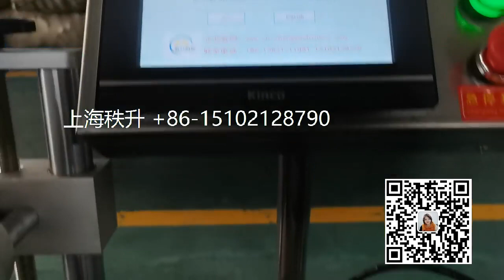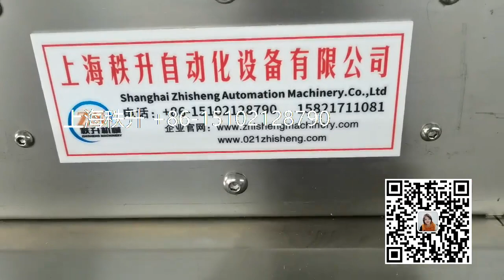自动卧式贴标机